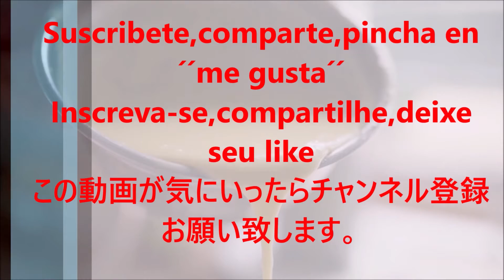にんじん ピュレ